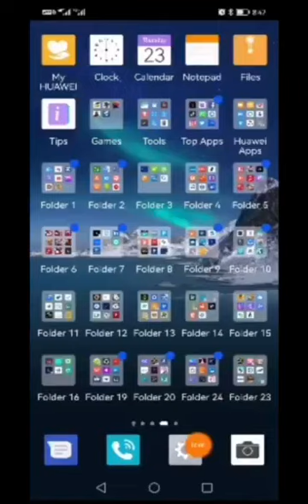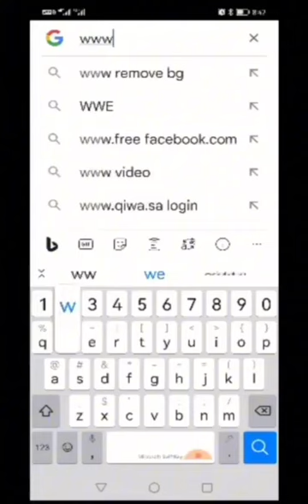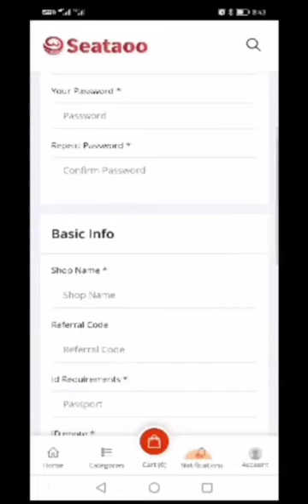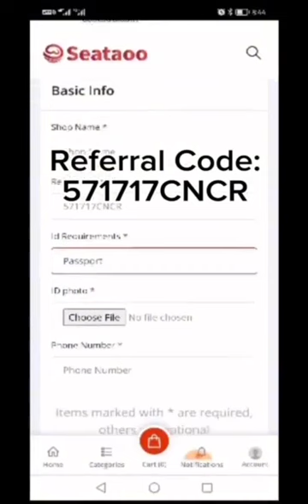Part 9: Hassle Free Dropshipping with Seataoo!!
bago magregister hanapin sa ibaba ang Be a seller then click ang Apply now fillout ang information and don't forget the Referral Code: 571717CNCR

Seataoo is cross-boarder e-commerce business with concept of dropshipping.
Marketing, Logistic and Shipping si Seatao na ang bahala, ang kailangan mo lang ay Capital
Seataoo Operating in Singapore, Hongkong and in the Philippines.

Seataoo Office Tour in the Philippines
Located in: Cocolight Building
Address: Cocolight building, 39th Street, corner 11th Ave, Taguig, Metro Manila, Philippines

For more information and guidance, message me directly.